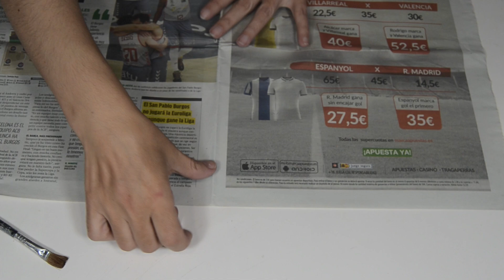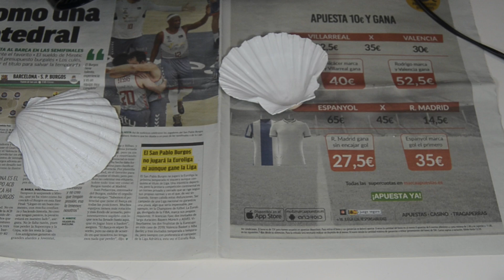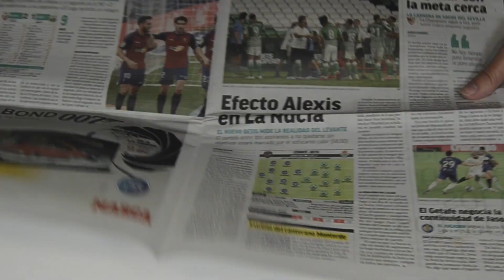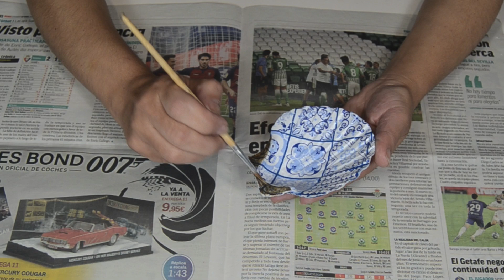🌟DIY:PARA VENDER O REGALAR 🌟"DECOUPAGE EN CONCHAS DE VIEIRA" 🌟☺️♻️.Sub:🇬🇧🇫🇷🇩🇪🇵🇹🇮🇹🇸🇪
Hoy les comparto una manualidad muy sencilla, es un trabajo realmente simple, con el que podemos obtener unos bonitos resultados.
Voy a convertir unas simples conchas en unos hermosos platitos a los que les podemos dar diferentes usos, los podemos usar:
* SOPORTE PARA JOYAS
* VACIA BOLSILLOS
* AZUCAREROS
* PIMENTEROS
* PARA PONER CHUCHES O FRUTOS SECOS
* PERLAS DE SALES DE BAÑO.
Son perfectas para realizar un regalo, en especial, para aquellas personas a las que le gustan las manualidades, las cosas hechas a mano, originales y personalizadas.